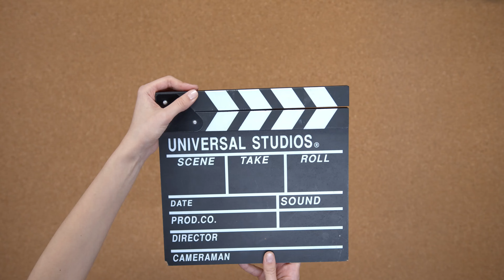AMERİKA SINIRLARI İLTİCAYA KAPANDI ! 🇺🇸 | Greencardlı Deneyimleri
Biden hükümetinin kararı ile artık 5 haziran 2024 tarihinden itibaren Amerikaya sınırdan girip iltica askıya alındı .

Kaynak